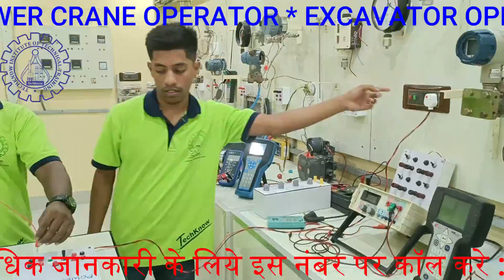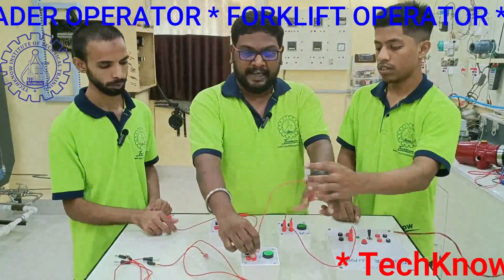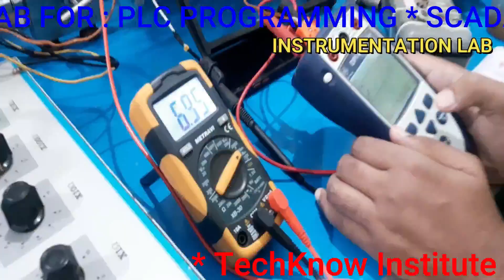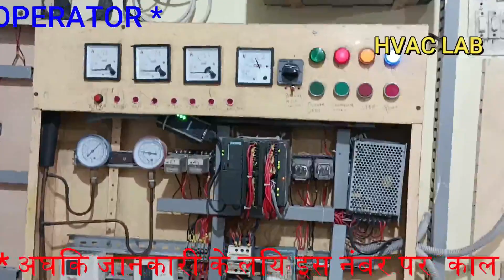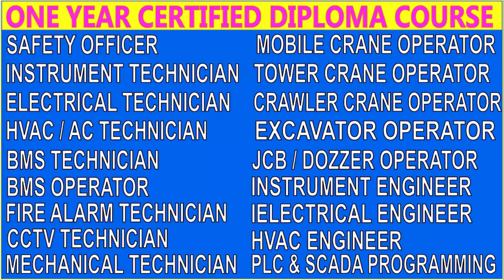Students द्वारा 3 Push Button Switches का PARALLEL Connection कर के Motor Start किया गया